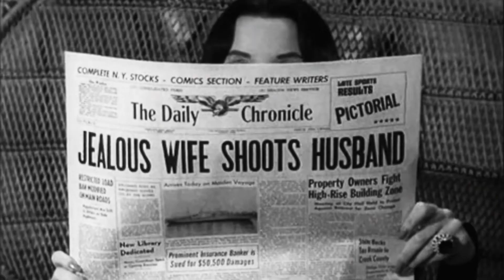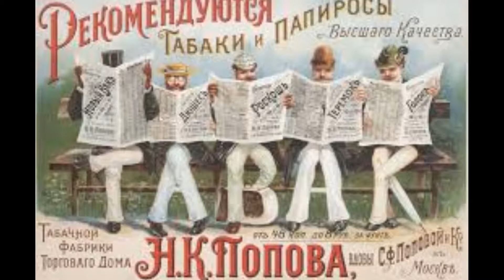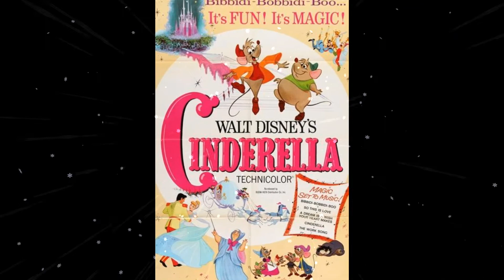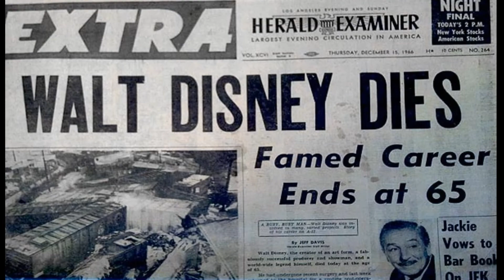Walt Disney Full Biography (Sinhala) | GS Episode 19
Walter Elias Disney was an American entrepreneur, animator, writer, voice actor and film producer. A pioneer of the American animation industry, he introduced several developments in the production of cartoons.

(GRANVILL STUDIOS)